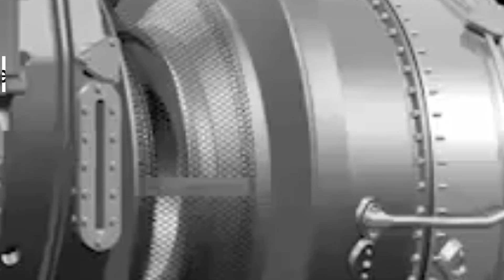Unveiling HAL's LCH Prachand: Aeronautical Marvel Unleashed!"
"Unveiling HAL's Revolutionary LCH Prachand: Defying Limits in High-Altitude Warfare! Explore the unparalleled prowess of this cutting-edge Light Combat Helicopter, armed with advanced weaponry and a stealthy design. Join the journey of aerial dominance as HAL redefines the future of combat aviation!"